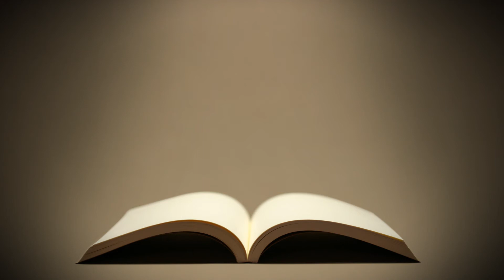サタケCM【アソビゴコロで未来をツクル】〜小説家篇 30秒ver.〜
サタケの主力機種である「ピカ選」。本来の用途としてはお米などの中から異物だけを検知して取り除く機械。この「小説家篇」では直径わずか数ミリの米粒に文字を書いてそれをピカ選で選別。除去された文字入りのお米をつなげると、あの有名な小説が…！？